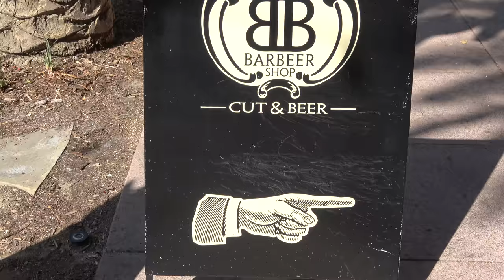ShaveTheBeard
Cameron Shaves the Beard after a very successful auction at ROCK4CHOC!